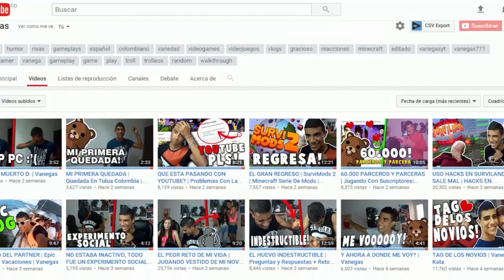2 COLOMBIANOS EN BUSCA DE UN SUEÑO | RUST | Momentos Graciosos | Vanegas | ft. TherSirJuan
MUY BUENAS PARCEROS Y PARCERAAAS!!
Hoy volvemos con un juego que muchisisisimos de ustedes me estaban pidiendo!
VUELVE RUST AL CANAAAAL WOWOW
Espero les encante ♥